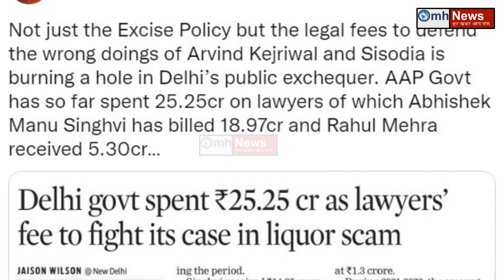Big blow to Arvind Kejriwal !